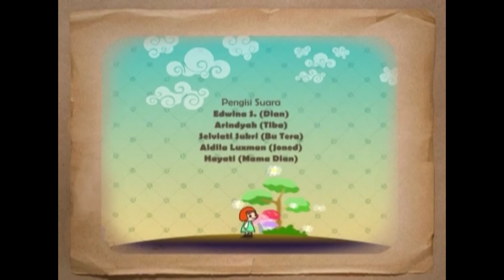Catatan Dian - Episode 1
Catatan dian adalah serial kartun yang menceritakan tentang kehidupan sehari hari seorang gadis kecil bernama dian. Gadis kecil periang dan mempunyai banyak teman.

Spacetoon Indonesia

Spacetoon Indonesia